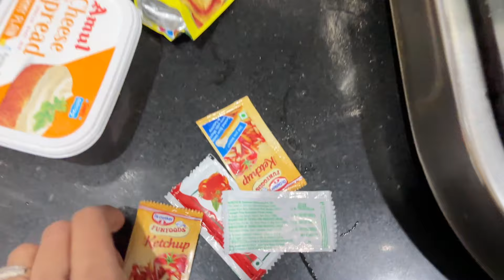Fog Mei Vande Bharat Delayed 🥹 | Travelled To Jhansi For Work | Ate Bohot Tasty Cuisines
🔔  Click On The BELL ICON To Get Notified Whenever We Drop A Video.

 / sijwalanshum

 / sakshisabharwal